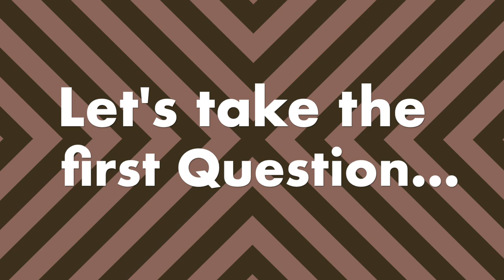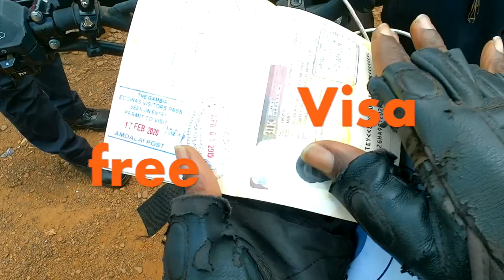Bo City in Sierra Leone: My Travel Documents | Ghana 🇬🇭 to Sierra Leone 🇸🇱 | Q&A Part 1 | S1-E19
After arriving in Bo, Sierra Leone, I thought it would be great to make videos responding to the questions in the comments before I get back on the road for the second leg of the Flying Flags adventures. Let's take a look at the city of Bo briefly then take the first question.
I would be happy to respond to your questions in a video so drop them in the comments.

Peace and Blessings! Cheers!